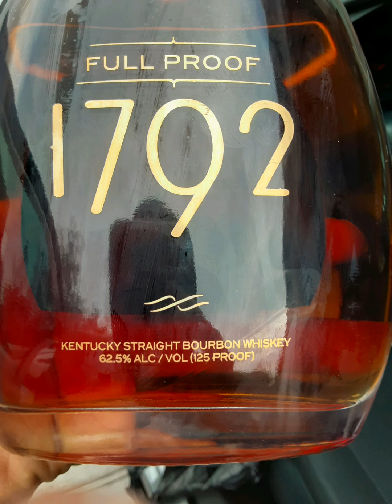Johnny Blaze's/Ghost RyDer-Busters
DAT MANE GIDID